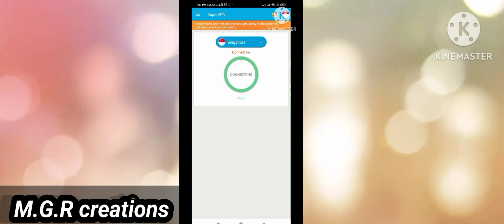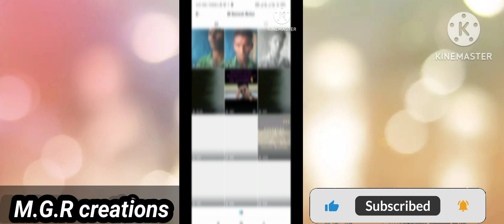old tik tok recovery accounts టిక్ టిక్ వచ్చేసిందోచ్ ఇక లేట్ ఎందుకు చూడండిtiktokviral